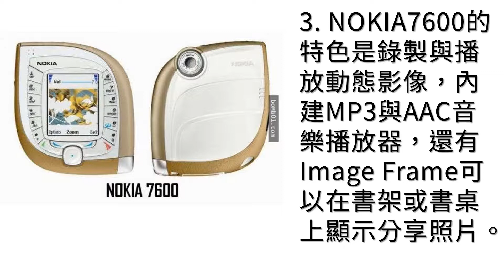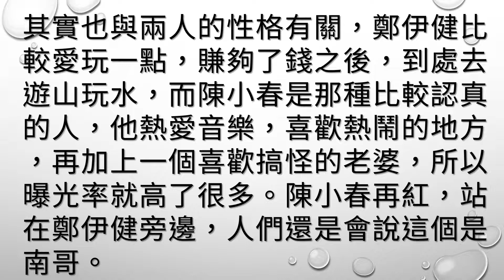13隻證明Nokia才是「設計王者」的千變萬化手機外型，以前的手機真的比較有趣啊！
在智慧型手機推出普及前，相信NOKIA手機是很多人共同的回憶，以前從自編鈴聲到「貪食蛇」遊戲，還有堅固耐用、掉到地上還會把地板砸出一個洞等等的「功能」，在當時的時代都是很新的突破。現在雖然很難得看到有人會用這些手機了，但下面的圖片一定可以喚起你以前的回憶。